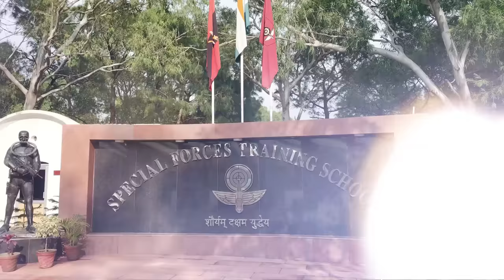Special Forces Training School | Para SF Training School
This video is about SFTS i.e Special Forces Training School